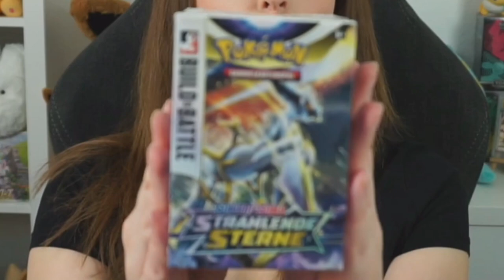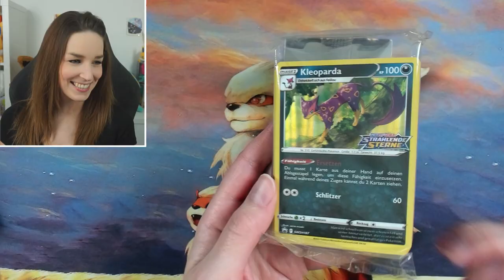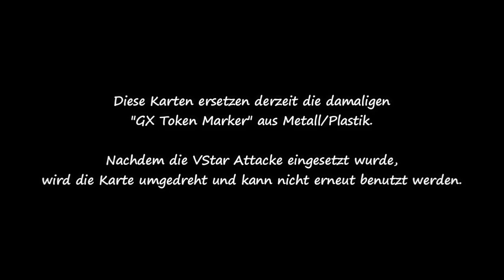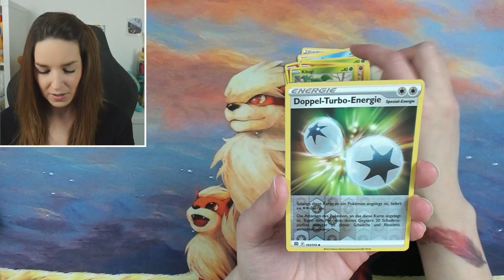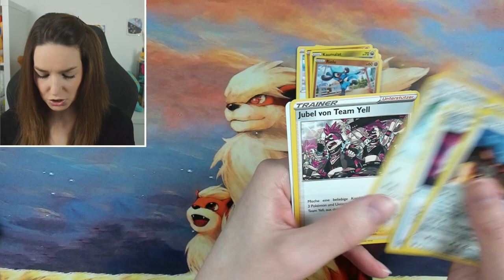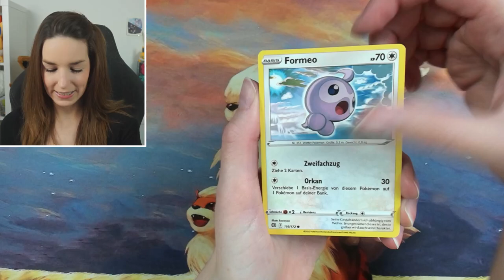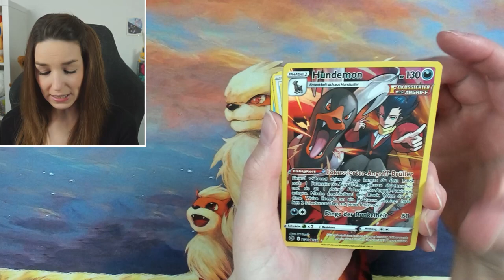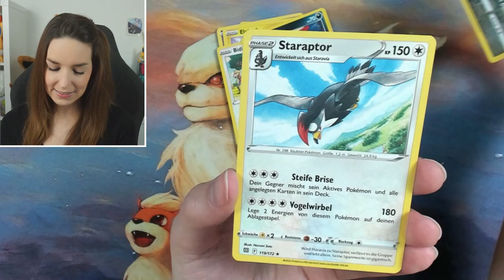Der FLUCH ist GEBROCHEN!! - Pokémon Strahlende Sterne Prerelease Kit Opening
Freut ihr euch schon aufs neue Set? ❤

Dort könnt ihr auch durchs Zuschauen meine eigenen Karten sammeln, drucken lassen und in eure Sammlung aufnehmen

Und auf meinem neuen Kanal findet ihr die Let's Plays zum Stream, so wie andere Projekte

➤ Du möchtest mir etwas schicken, oder ich soll etwas für dich öffnen? Dann benutze diese Adressen

➤ Dir fehlt einer meiner Pulls? Schau auf meinem Cardmarket Profil vorbei und unterstütze dadurch neue Projekte für den Kanal: